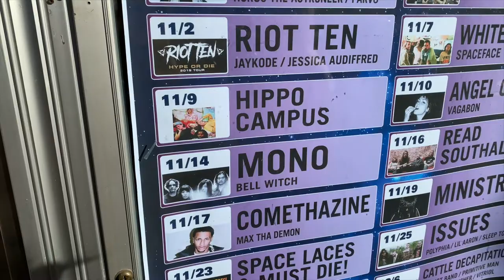Hippo Campus Live in Kansas